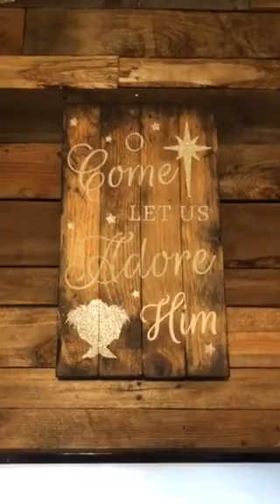VLOGCHRISTMAS (I can’t leave Christ out of Christmas)DAY 1 HOME TOUR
I know a lot of YouTubers do vlogmas this time of year but I can’t leave Christ out of Christmas so that is how I will be naming my vloging. Sorry not sorry. 😬 Also, the house Christmas decor tour abrubtly cut off because it was too long but you only missed a couple of minutes of Christmas pillows and such !Love y’all! Hope you enjoy day one!